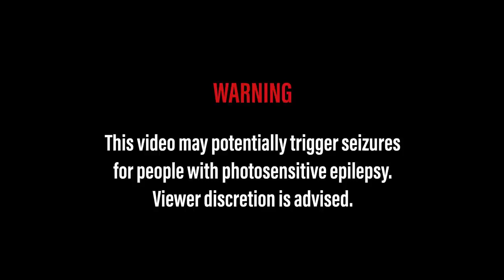邁思町遊戲商城 SUPERHOT : MIND CONTROL DELETE 您最放心的選擇